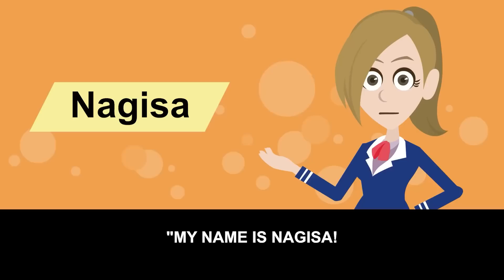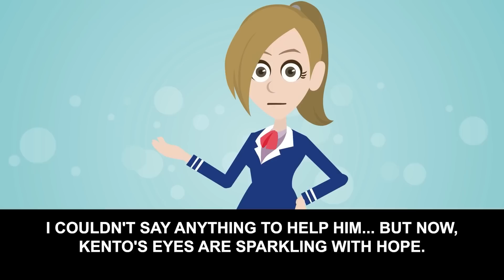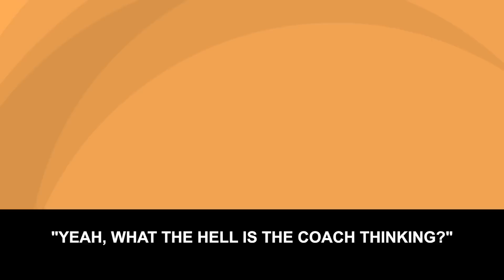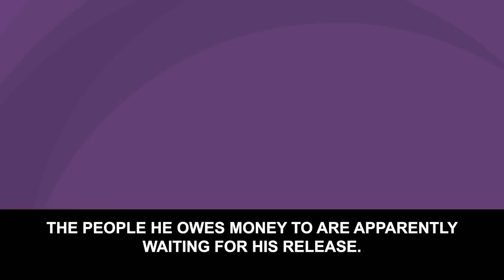[Gossip] A boy that lost his arm to a car accident. A year later he meets the man responsible…